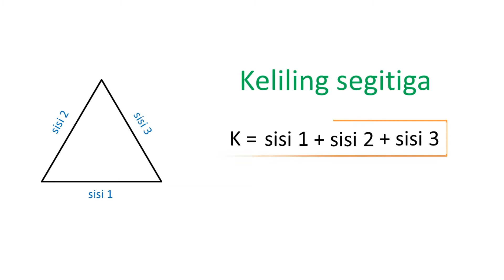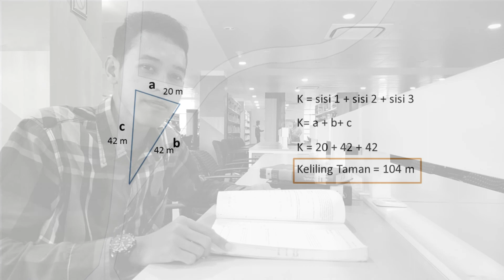Materi 11 Luas dan Keliling Segitiga (23516015 - Sena Wijayanto)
Video ini menjelaskan mata pelajaran Matematika Sekolah Menengah Pertama tentang luas dan keliling segitiga